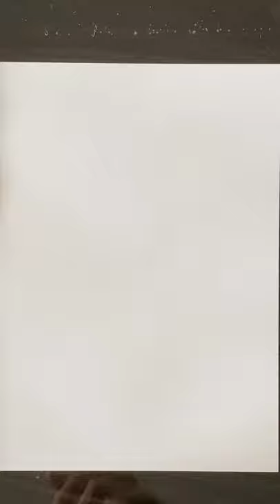横浜ＦＣ 安永玲央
先日、プロ初ゴールを決めた横浜FCの安永玲央選手！

若干19歳と横浜FCはカズだけじゃなく、若手もいます！
お父さんもプロサッカー選手！